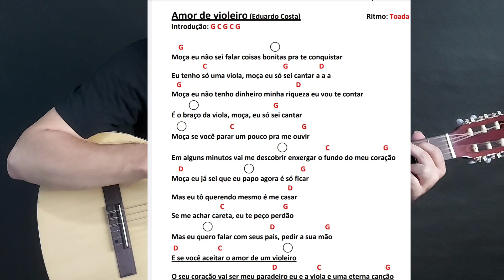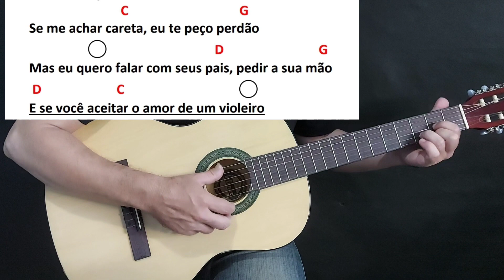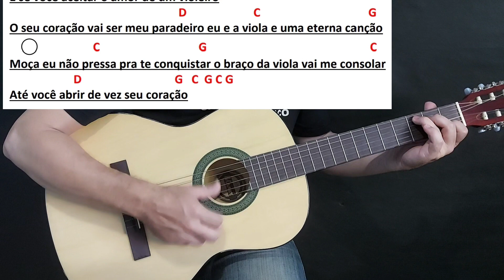Qual é o próximo acorde - Amor de violeiro -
Link do nosso curso de violão
RITMOS FUNDAMENTAIS
E-BOOK Qual é o próximo acordes da música
Triângulo mágico - 31 músicas de 3 acordes

E-BOOK DE VALSAS
41 MÚSICAS NO RITMO DE VALSA.

Nosso blog.